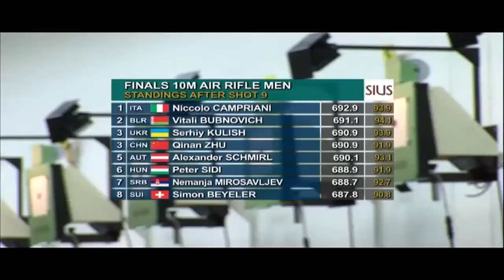Milano World Cup 2012 7